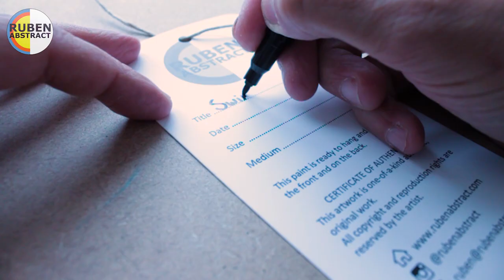Video Español corto Ruben Abstract Swimmers collection galeria arte abstracto Madrid Arco saatchiart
MANIFESTO de Swimmers Collection:

1. Todos somos nadadores en un mar en constante cambio.
2. Tú eliges tu actitud y tu dirección.
3. No sigas a los demás.
4. Olvida lo que la gente espera de ti.
5. Sé tú el nadador que va contracorriente, lleno de confianza en tu camino para alcanzar lo que quieras.

Todos en esta vida somos nadadores en un mar en constante cambio. Sin darme cuenta he estado pintando a un nadador que va en la dirección opuesta al resto, porque así es como me sentí cuando me di cuenta de que había venido a pintar a esta vida, y también es lo que siento cuando cojo el pincel: libre, único, nadando en la dirección que nace de lo más profundo de mí.
Ese nadador es la posibilidad de ser nosotros mismos: soy yo, eres tú.

Recuerda:
“Puedes nadar en la dirección que quieras, es tu camino. Tan solo tienes que confiar”